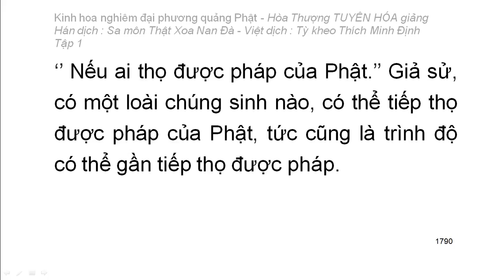Kinh hoa nghiêm - hoà thượng Tuyên Hoá giảng giải - Tập.../25